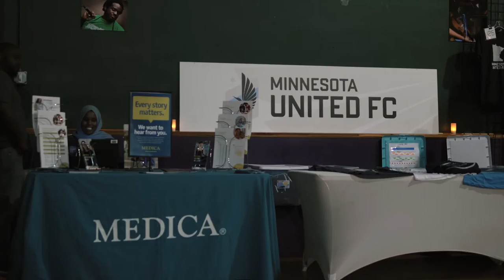2016 Global Roots Festival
Thank you so much for joining us for The Cedar's 8th annual Global Roots Festival September 19-21! Check out this video wrap-up featuring this year's artists Fémina​, Maya Kamaty​, J.A.S.S. Quartet, Lautari​, SK Kakraba​, Palenke Soultrib​e and BATO BATO​. Join us next year for another three days of free, all ages global music.